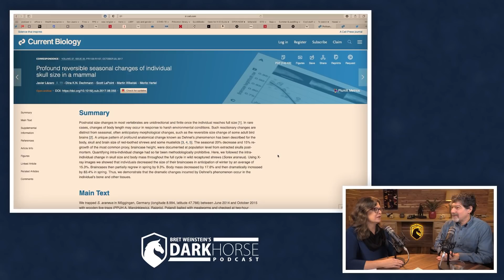Shrew Brains Shrink and Grow Back (from Livestream #60)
Shrews change their brain size... maybe with this clip you can too! :D